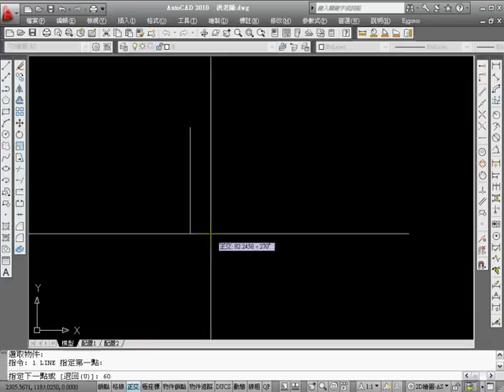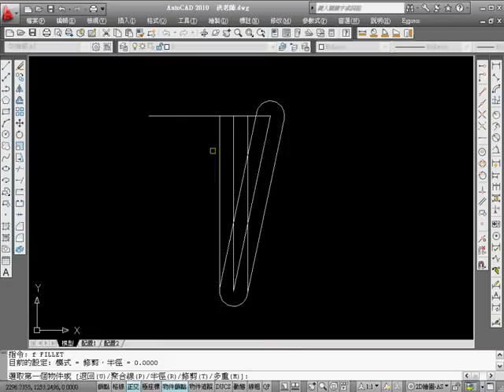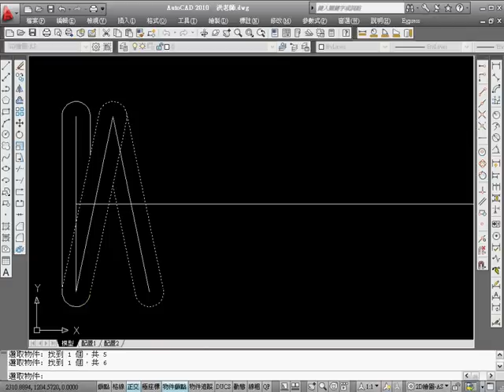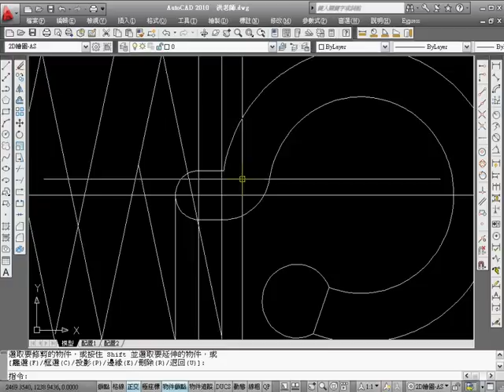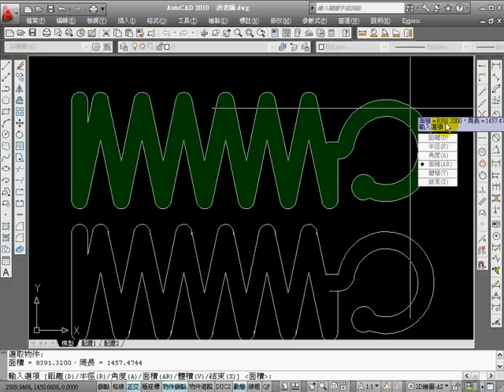Auto CAD 2010版 TQC 103